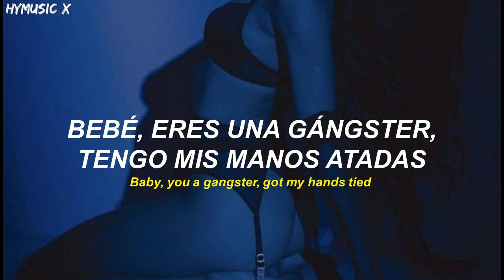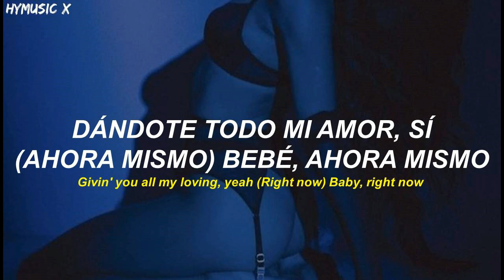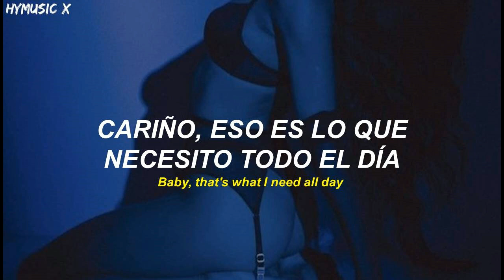THE BOYZ - HONEY [Traducida Al Español/Sub Español]